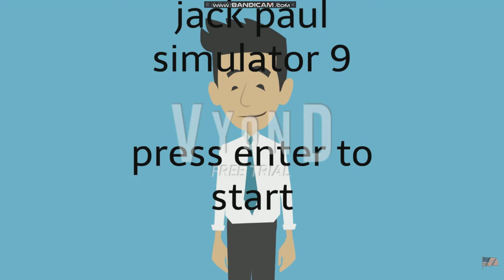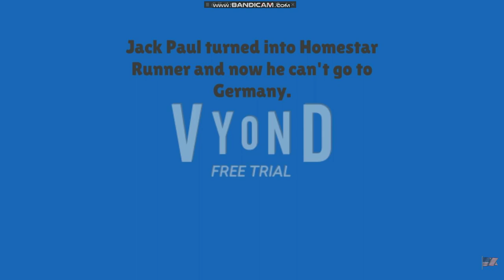Jack Paul Simulator 9 (My Version)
Animated by Vyond.